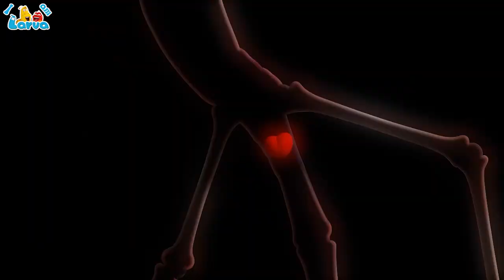ARTIST LEONARDO DA LARVA 🐱‍🏍 RELUCTANT PAINTER 🧙‍♀️ BEST AND LATEST LARVA CARTOONS 2022